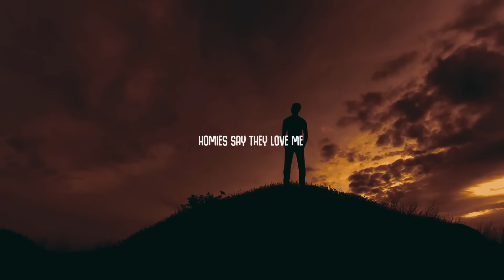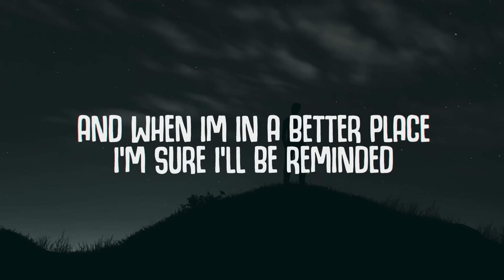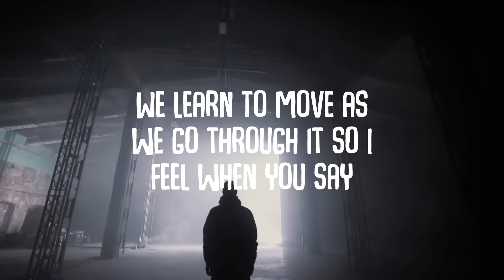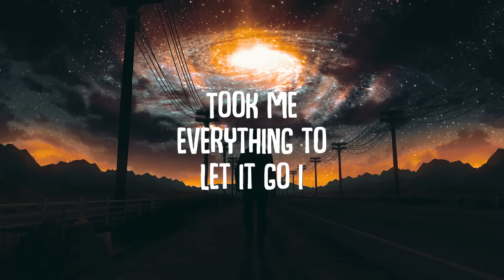AK - HOLD TIGHT (Official Lyric Video)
The support you have shown this song across socials pre release has been next to none. I'm thankful this song resonates with you and hope it helps motivate you to keep pushing! I love you, thank you for supporting me! Stay relentless.